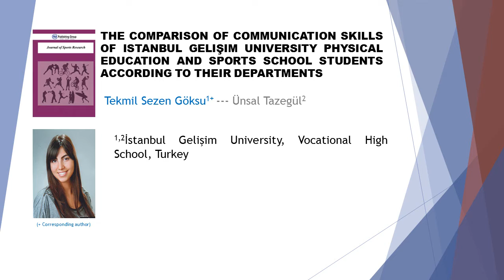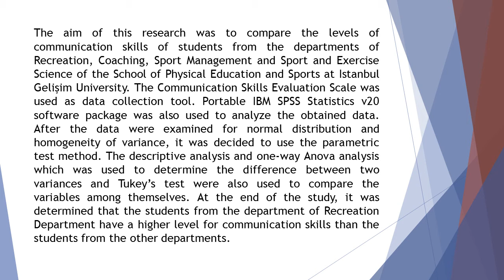The Comparison of Communication Skills of Istanbul Gelisim University Physical Education and Sports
The Comparison of Communication Skills of Istanbul Gelisim University Physical Education and Sports School Students According to their Departments